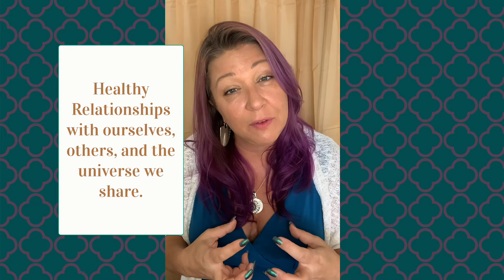Welcome to my YouTube Channel. Here's what you can expect!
Bridgett Hart
She/Her

I've got so many identities, but here's the ones that guide me the most!

Consultant: For the past several years, I’ve been a change management consultant, working with small to medium-sized businesses, often owned and operated by family members. Prior to that, I ran a large group home company that was owned by my family after a successful 15-year career in out-of-school programs.

Coach: I was certified as a Life Coach in 2013, and began coaching women in leadership roles along with my consulting clients and their teams.  While I was coaching and consulting, I developed The Hart Habits as a decision-making framework for clients to work through challenges and come to the solutions that felt most aligned for them. Now, I’m focusing my time and efforts on sharing that framework with more people.

I Am: I am everyone and I am no one. I am a mom, wife, daughter, sister. I am a gardener, a painter, a writer, and a philosopher. I am a white woman with a Black husband and daughter in the racist USA. I am a student of humanity and a goddess within myself. I am constantly evolving and widening and deepening in my existence. I am love. My objective in this life is to help you remember that you are love too.

On this channel, I’ll talk a lot about mindfulness, the 10 Hart Habits, which you’ll grow to know and love as much as I do, and business, especially working with family, the mindsets of successful leaders, and Diversity, Equity, and Inclusion in business and health. The thing that drives me and moves me to create this content is my belief that healthy relationships with ourselves and the people and planet we share is a fulcrum to achieve global health equity.

⚡ Conversations with God
⚡ Body of Work
⚡ Everything by Brené Brown
⚡ Raising Anti-Racist Kids

📱 Prefer Kindle?

QUESTION OF THE DAY  — what defines YOU? What are some of your most important or savory roles in life? What is bringing you the most joy and the most ick right now?

🌟Yeti Blue microphone
🌟iPhone XR

*Video produced and distributed by Hart Connections, LLC for Bridgett Hart*